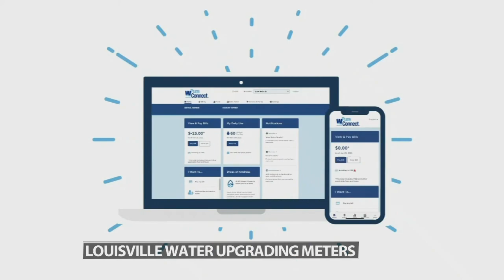Louisville Water Company midway through plan to upgrade water meters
The company has already upgraded 187,000 out of 260,000 water meters.